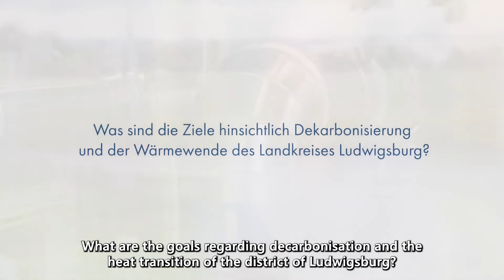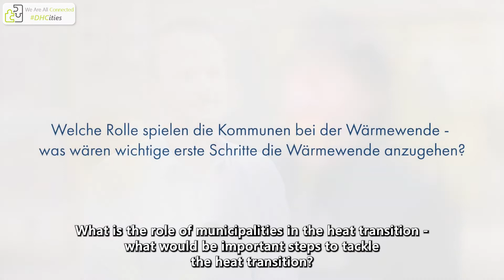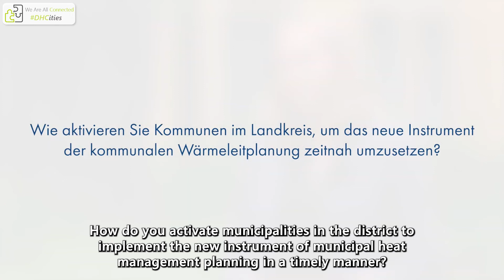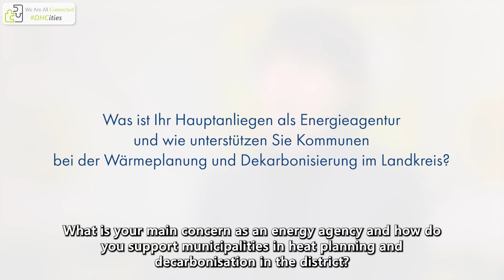Ludwigsburg - DHCities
We Are All Connected! 🔍 Explore the map

For the district energy community, there is no more important partner than the cities and communities our networks are meant to serve. With this in mind, instead of presenting them with a vision of what we can offer to them, we’ve decided to start by asking them what they want.

Their challenging and inspiring replies make it clear the future of our business will be about two things; growth and change. Cities all over Europe are counting on district energy networks to deliver decarbonised, efficient, reliable and affordable heating and cooling and they cannot and will not wait until 2050 to see it happen. These are their stories!